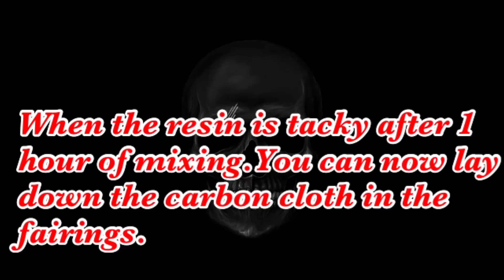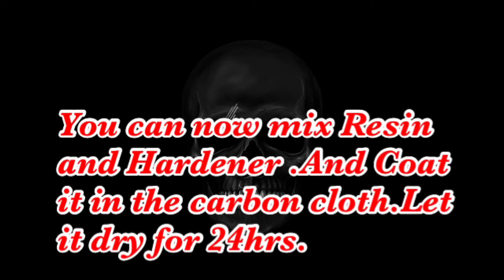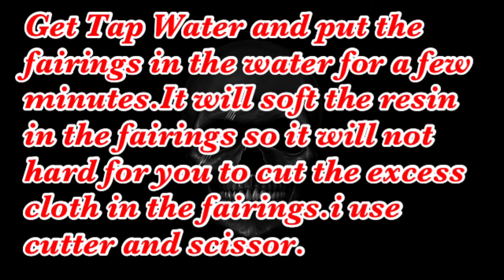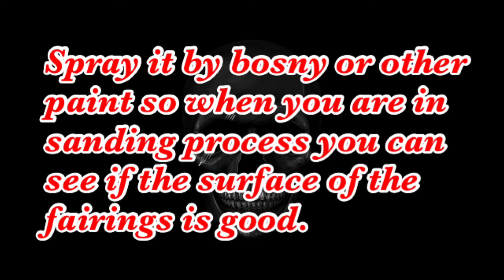Carbon Fiber Skinning (Honey Comb) Honda ADV 150 with tutorial